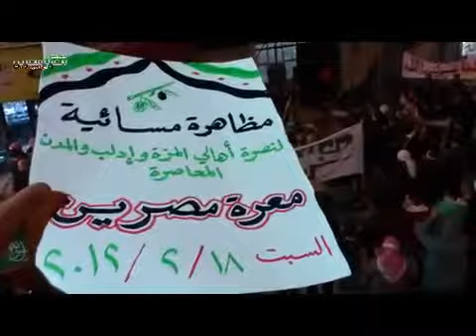18 2 Ma'arrat Misreen Idlib أوغاريت معرة مصرين ادلب , مظاهرة مسائية نصرة لحمص وبشار في مجرور الشام